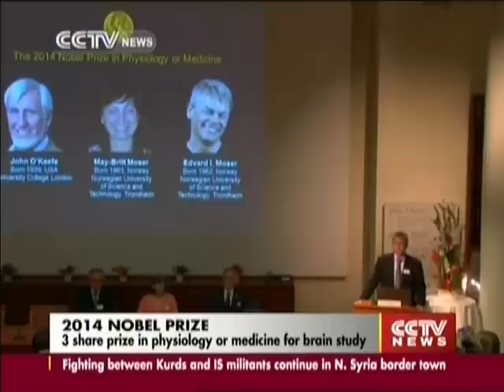3 share 2014 Nobel Prize in physiology or medicine for brain study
The 2014 Nobel Prize for physiology or medicine has been awarded to three scientists. They’re being awarded for their discoveries of brain cells that act as a kind of “inner GPS” system.The Nobel Assembly at the Karolinska Institute says half of the prize goes to US-British scientist John O’Keefe. The other half goes to Norwegian husband and wife Edvard Moser and May-Britt Moser. It says the laureates’ discoveries have helped explain how the brain creates a map of the space surrounding us, and how we can navigate our way through a complex environment.